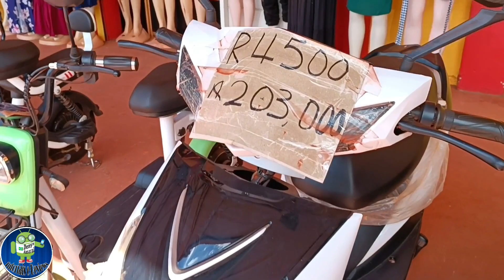O que tem pra Comprar Em Lethem, na Guiana Inglesa?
Minha Viagem para Guiana, Lethem. Desde já agradeço a todos!!!

Conserto de Drones com Nosso Parceiro Iran, segue aí pra vcs o Link do seu Canal:

### Equipamentos ###

+Câmera Dji Osmo Pocket One

### Editores de Fotos e Vídeos que utilizo ###

(Editores de Vídeos):

+Capcut
+Kinemaster
+VN

(Editores de Fotos):

+Snapseed
+LightRoom
+Picsart
+Littleplanet

@denysdrones  (Canal Secundário de Imagens Aéreas com Drones)